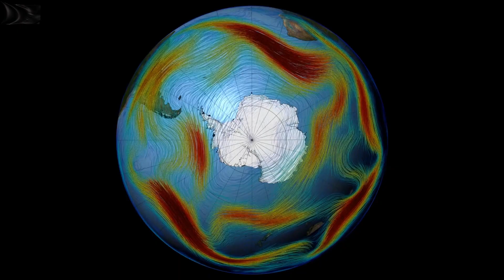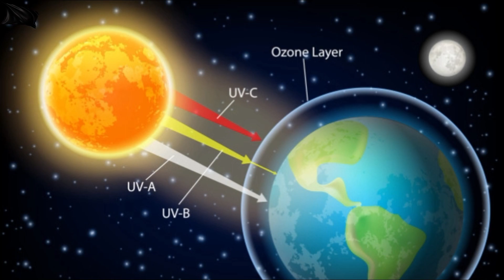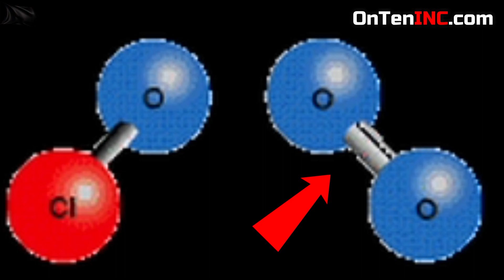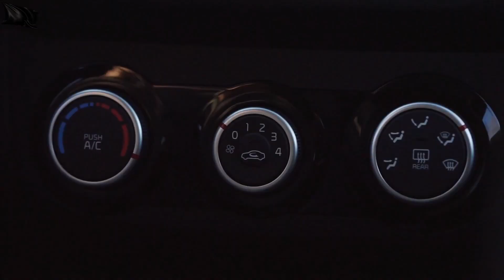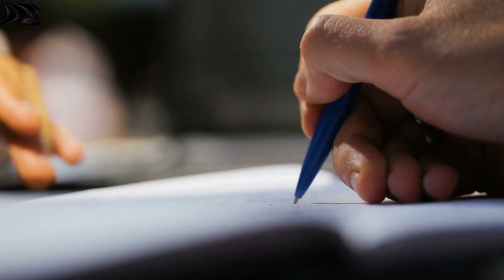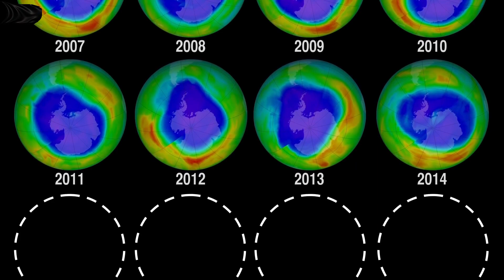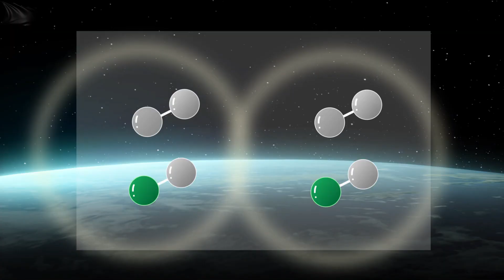Why You Don't Hear About the Ozone Layer Anymore